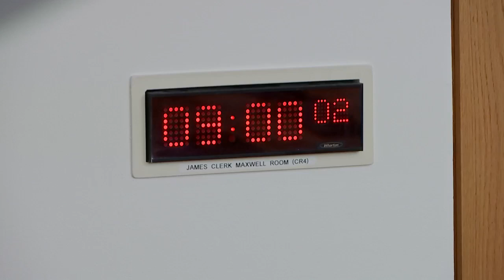Public Audit Committee - 7 October 2021